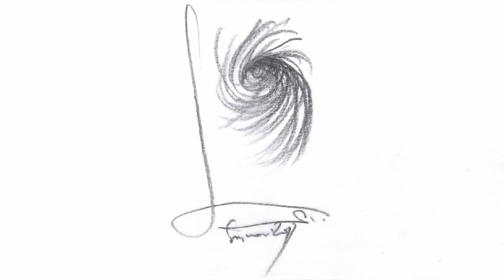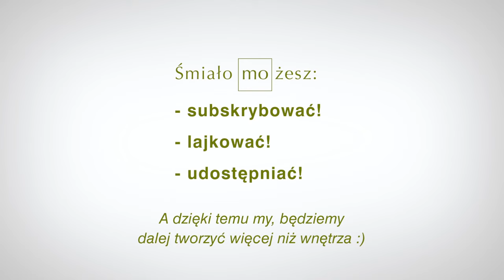Osobowości - Sławomir Rosolski (cały wywiad)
Sztuka – szukamy jej w muzeach, filharmoniach, galeriach sztuki czy kinach studyjnych, nierzadko zapominając, że przecież towarzyszy nam codziennie. Architektura, bo tej dziedzinie sztuki poświęcamy kolejny odcinek Studia Mo, to sztuka wielkiego formatu, która również potrafi urzekać, ale ma przy tym swoje wymagania. Rozmawiamy o nich z ekspertem w tej dziedzinie: Architektem, Członkiem Polskiej Akademii Nauk, Profesorem Politechniki Poznańskiej - Sławomirem Rosolskim.

Nasz Rozmówca, autor tak znanych obiektów jak City Park, Warzelnia, Brovaria czy Politechnika Poznańska, opowiedział między innymi o ograniczeniach, które potrafią być inspiracją, o czerpaniu z dorobku poprzedników i wyjątkowym projekcie swojej Pracowni Wroniecka 23.

Zapraszamy do wysłuchania rozmowy o pięknie, sensie tworzenia oraz architektonicznym rzemiośle.
Z Gościem Studia Mo rozmawiała - Maria Brzozowska.

Odcinek nakręcono w poznańskim salonie Mo.

Serdecznie zapraszamy do odwiedzin w Parku Designu i Sztuki Mo w Poznaniu. To jedyne miejsce w Polsce, w którym architektura wnętrz spotyka design wielkiego formatu i łączy się z pasją do sztuki.

Park Designu i Sztuki Mo to nowe miejsce wnętrzarskich inspiracji, to dogodne miejsce spotkań biznesowych, to miejsce warte Poznania!